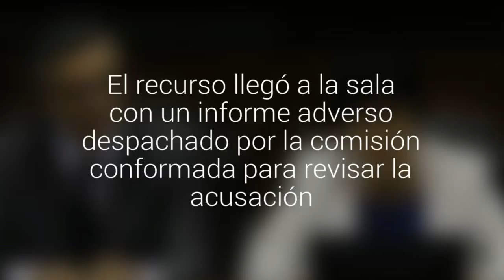La Cámara de Diputados analiza la acusación constitucional contra la ministra de Salud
La sesión se inició a las 10.30 horas. El recurso llegó a la sala con un informe adverso despachado por la comisión conformada para revisar la acusación.